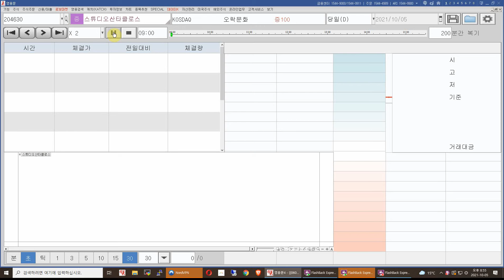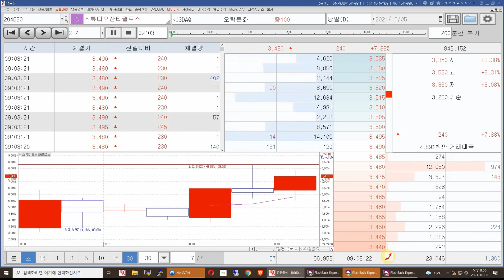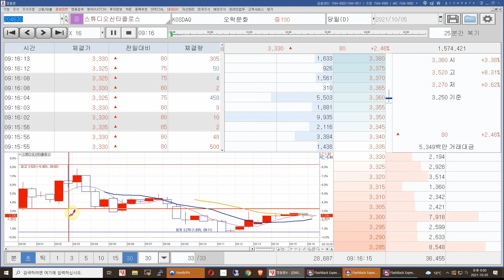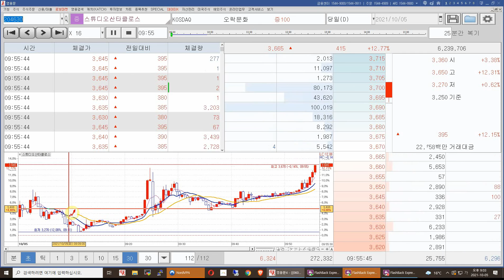10월5일 스튜디오산타클로스 복기